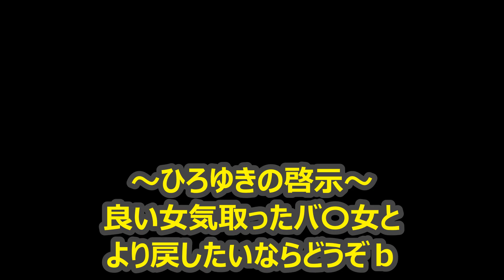【ひろゆき】元カノから連絡あり！？あなたはどうしたいですか？【切り抜き hiroyuki】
ちゃんねる登録をお願いします(・∀・)

ひろゆきの切り抜き動画です。
基本的には独断と偏見と夜中編集のテンションのまま
フルテロップで「切り抜き→コメント」としています。
時間がない人は質問とコメントに飛んでみてください。